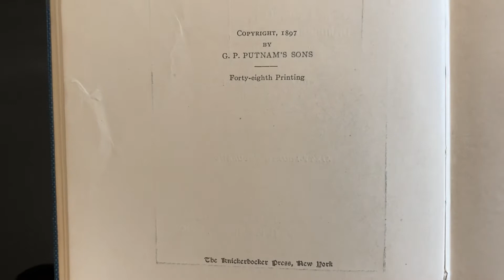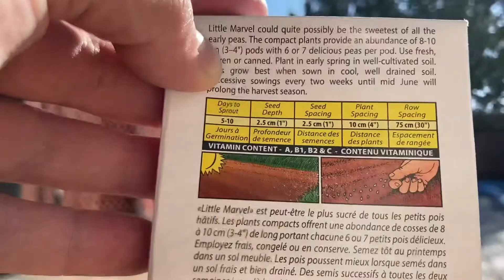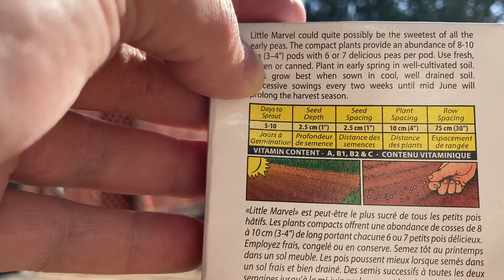Thrift Haul! (14) Antique Poetry, Third COVID-19 Lockdown And Peas In The Garden!!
Join me on my new thrift haul!